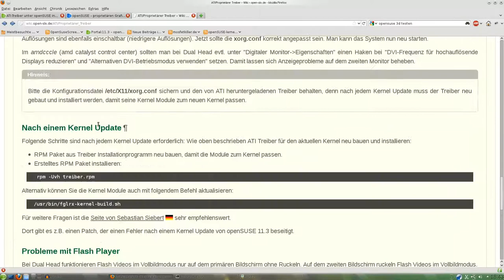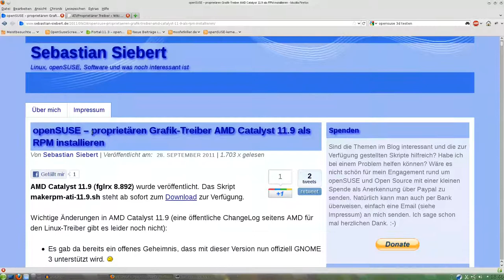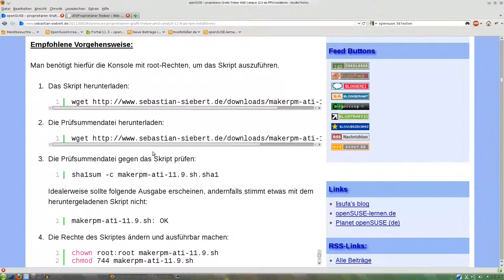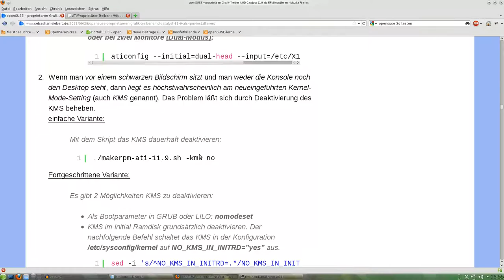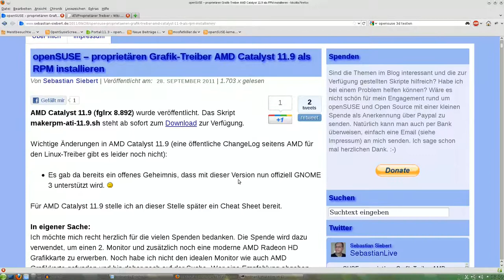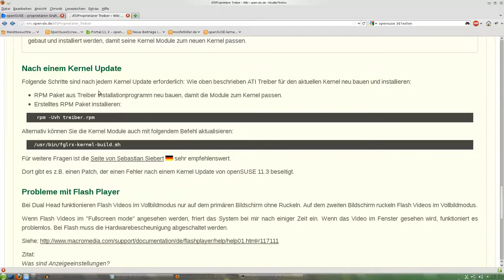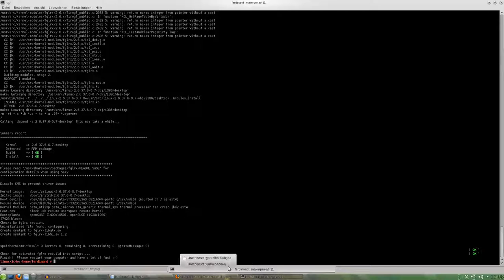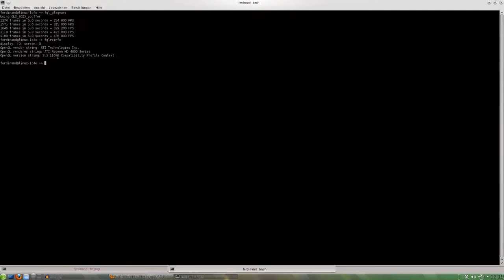ATI / AMD Treiber installieren openSUSE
In diesem Video zeige ich die Installation des proprietären AMD/ATI Treiber unter openSUSE (AMD-Catalyst).
Links aus dem Video:
open-slx: Nicht mehr verfügbar.